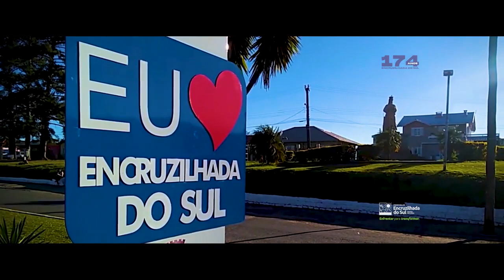🎉🎂 Feliz aniversário, Encruzilhada do Sul!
🎂🎉 Hoje é um dia especial, pois estamos comemorando 174 anos de história e encantos da nossa querida Rainha da Serra do Sudeste 🎉🎈
Encruzilhada do Sul é um verdadeiro tesouro do Rio Grande do Sul, com suas paisagens deslumbrantes, em especial a hospitalidade e a simpatia de sua gente.😊❤️
Parabéns, Encruzilhada do Sul! 🎉 Que venham muitos mais anos de história, crescimento e encantos!